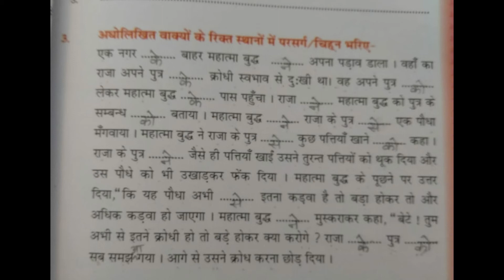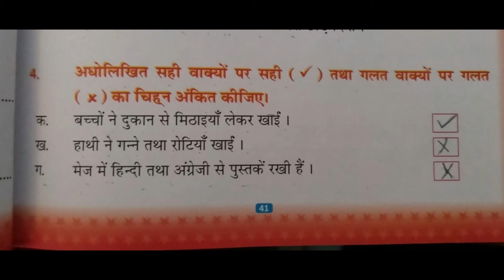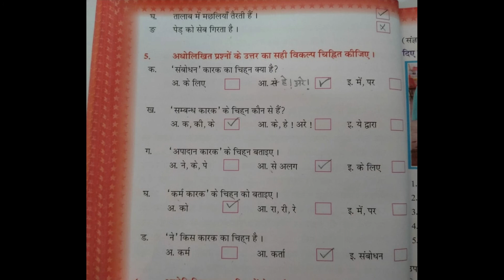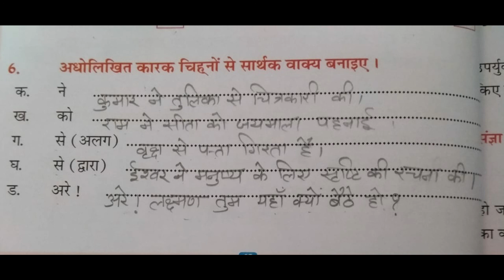5th Class| Hindi | Chapter- 7, Book work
5th Class| Hindi | Chapter- 7, Book work